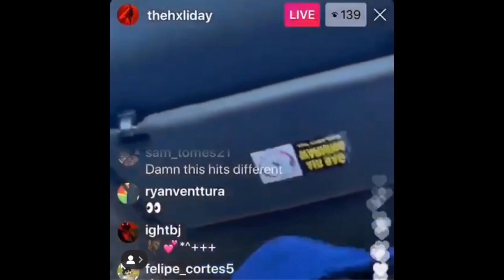TheHxliday FADE AWAS snippet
Like and subscribe and listen to thefxllenangel new music is fire give him like and subscribe on his chanel please guys help this guy he got so much potencial and he is so talented